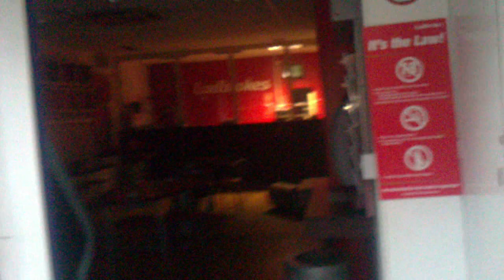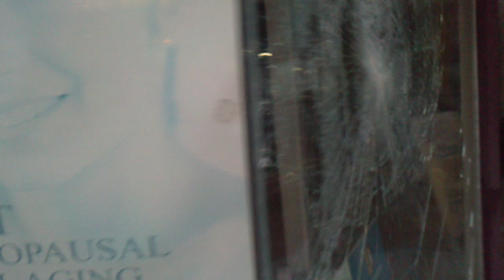Riot in Croydon, stores burning and looted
Monday, 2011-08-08. Many people on the streets with hoods and covered faces. Stores are looted and set on fire and the police are waiting, seemingly afraid to confront the rioteers.